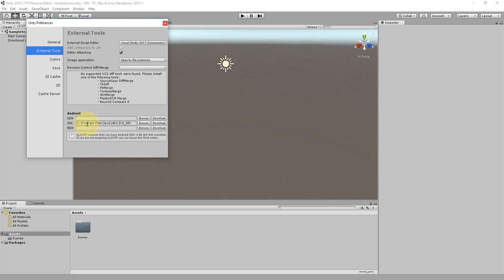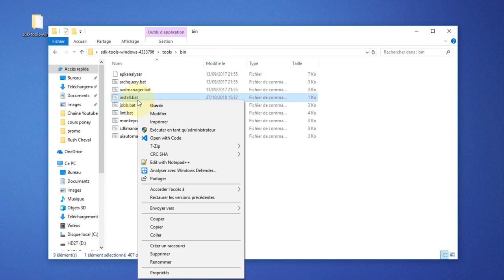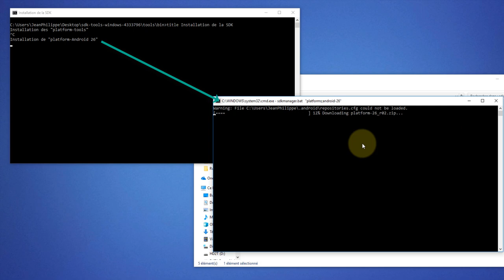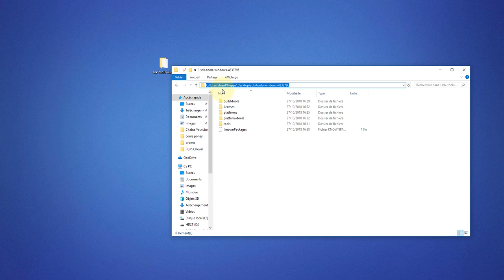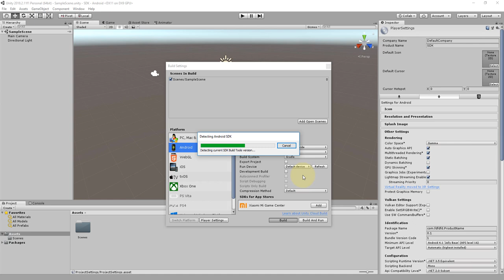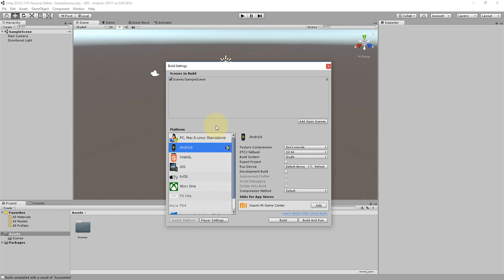Unity : Installer Facilement la SDK Android